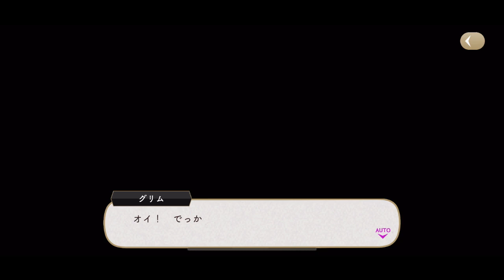Twisted Wonderland | Ali Abu Fireworks Event Story Episode 2.6 | ENG SUB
Turn on Captions for ENG SUB . Story Title: "I will hold an umbrella" - Scalding Sands Ali Abu Fireworks Event Story Episode 2 part 6 .
Please enjoy and support the game!^^ All credits to Disney Japan.